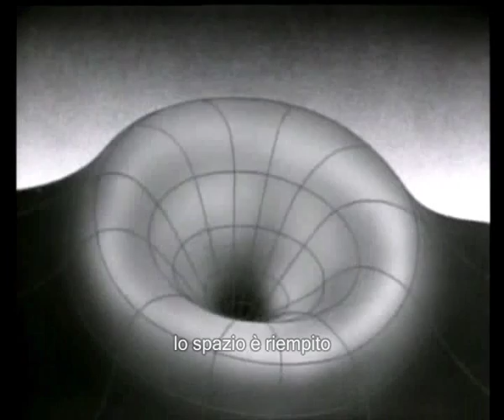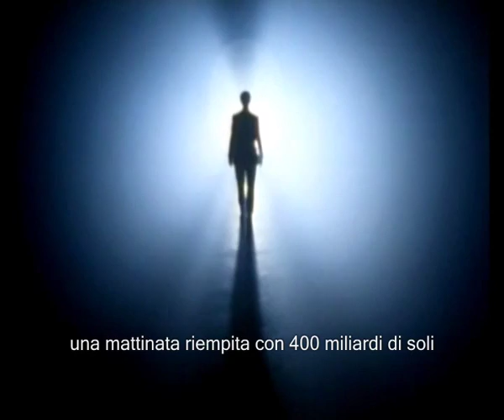Symphony of science - 'A Glorious Dawn' [sub ita]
tradotto, sottotitolato e postato con il solo scopo di supportare il progetto di divulgazione scientifica 'Symphony of science' e di diffonderlo anche a un pubblico italiano.

My own musical tribute to two great men of science. Carl Sagan and his cosmologist companion Stephen Hawking present: A Glorious Dawn - Cosmos remixed. Almost all samples and footage taken from Carl Sagan's Cosmos and Stephen Hawking's Universe series.

RIP Dr. Sagan, you will be missed!!

This song is now out on 7" vinyl through Jack White and friends at Third Man Records! Check it out here:

Please, click HQ to watch in better quality.

Lyrics:

[Sagan]
If you wish to make an apple pie from scratch
You must first invent the universe

Space is filled with a network of wormholes
You might emerge somewhere else in space
Some when-else in time

The sky calls to us
If we do not destroy ourselves
We will one day venture to the stars

A still more glorious dawn awaits
Not a sunrise, but a galaxy rise
A morning filled with 400 billion suns
The rising of the milky way

The Cosmos is full beyond measure of elegant truths
Of exquisite interrelationships
Of the awesome machinery of nature

I believe our future depends powerfully
On how well we understand this cosmos
In which we float like a mote of dust
In the morning sky

But the brain does much more than just recollect
It inter-compares, it synthesizes, it analyzes
it generates abstractions

The simplest thought like the concept of the number one
Has an elaborate logical underpinning
The brain has its own language
For testing the structure and consistency of the world

[Hawking]
For thousands of years
People have wondered about the universe
Did it stretch out forever
Or was there a limit

From the big bang to black holes
From dark matter to a possible big crunch
Our image of the universe today
Is full of strange sounding ideas

[Sagan}
How lucky we are to live in this time
The first moment in human history
When we are in fact visiting other worlds

The surface of the earth is the shore of the cosmic ocean
Recently we've waded a little way out
And the water seems inviting